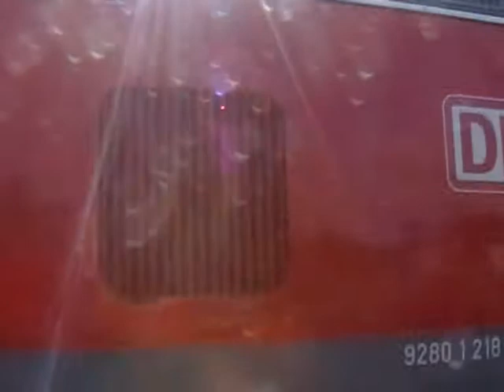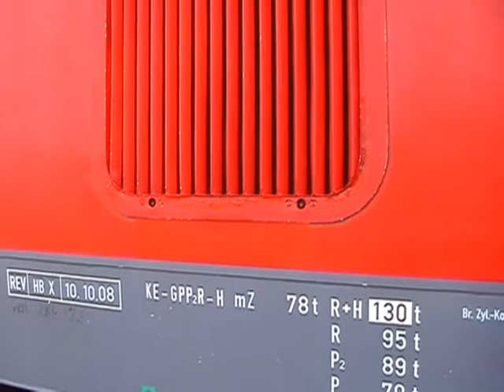218 385 und 218 380 in Niebüll mit InterCity!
Ein InterCity mit zwei Dieselloks der Baureihe 218 steht im Bahnhof Niebüll und fährt dann nach Hamburg. Zuvor kam er aus Westerland auf Sylt.
In Hamburg werden die 218er abgenommen und eine 101 angehängt, die den Zug weiter nach Süddeutschland befördert.
Der Zug wartet deshalb so lange in Niebüll, da hinten zwei Wagen, die am Zug nach Dagebüll hingen, noch drangehängt werden.
So müssen Reisende vom Fähranleger Dagebüll nicht umsteigen.